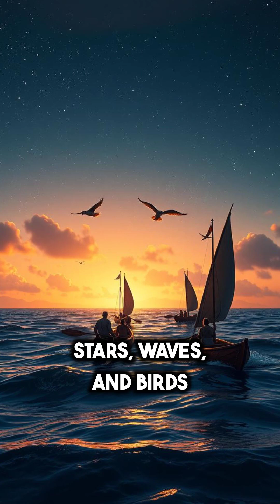How Ancient Navigators Crossed Oceans Without GPS | Secrets of Star Navigation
Discover how ancient civilizations like the Polynesians, Egyptians, and Vikings navigated vast oceans using stars, waves, and natural clues—long before GPS or compasses existed. Learn about star compasses, Sirius’s role in farming, and Viking sunstones in this fascinating journey through ancient astronomy and navigation. Watch now to uncover the incredible science and survival skills that shaped exploration and culture!